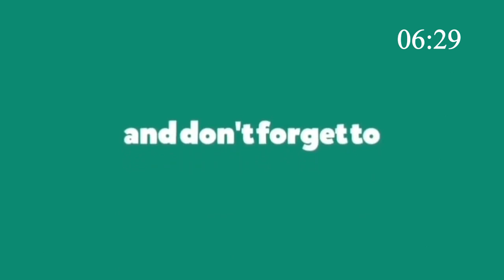Артур Пирожков - Зацепила